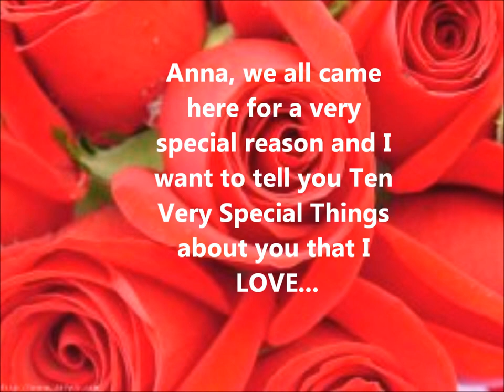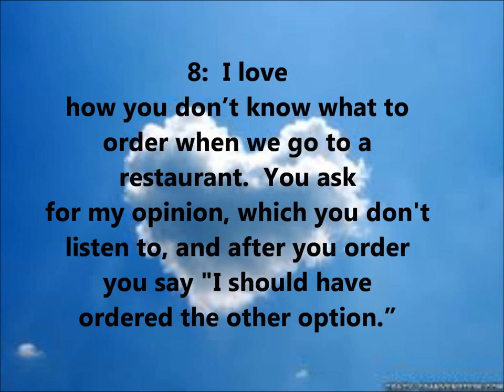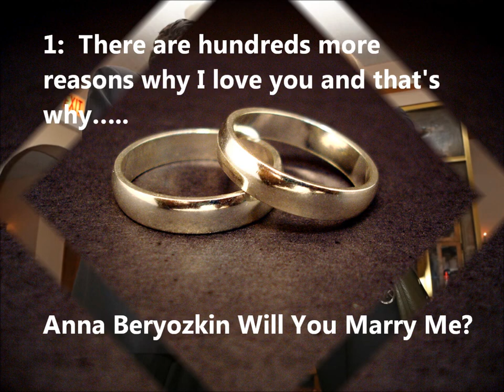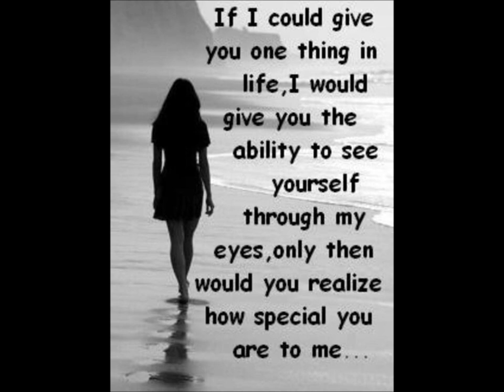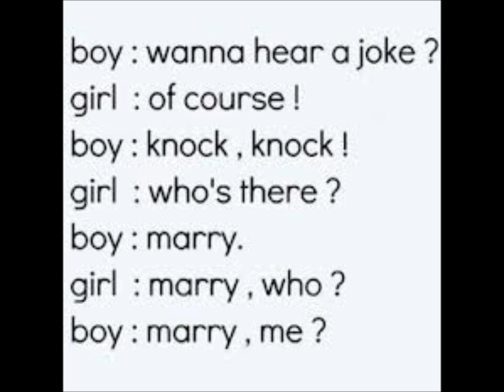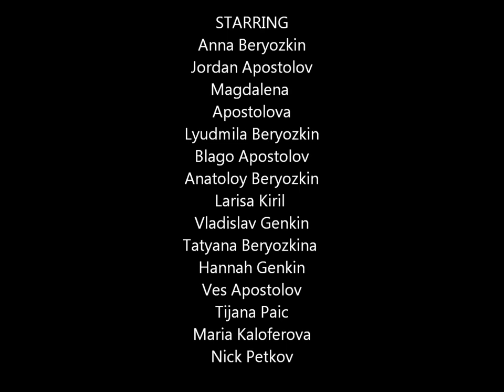Engagement Movie Anna and Jordan